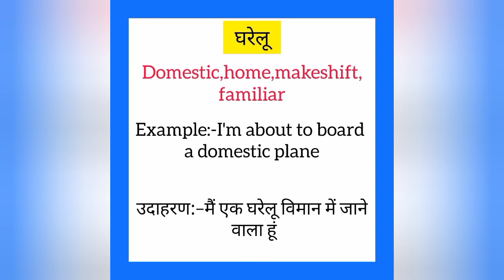Gharelu english mein kya kahate hain | घरेलू को इंग्लिश में क्या कहते हैं |Domestic meaning in hindi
Gharelu ko English me kya kahate hain
Gharelu को इंग्लिश में क्या कहते है

घरेलू को इंग्लिश में domestic कहते हैं
Gharelu ko English mein domestic kahate hain